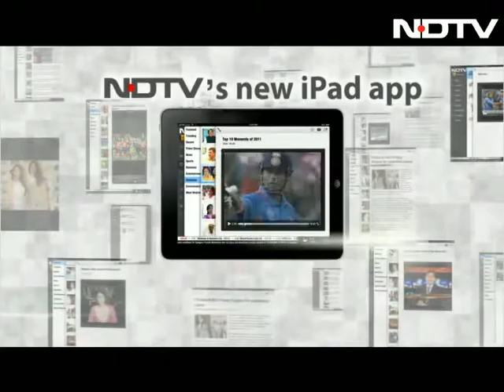Will Justice Verma panel suggestions be effectively implemented?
Left Right & Centre: They received more than 80,000 suggestions, finished their report in a record 29 days and today, Justice Verma's committee, that was set up after the ghastly Delhi gang-rape, has given a series of dramatic and sweeping suggestions which Parliament now has to consider. We examine some of the key recommendations which, if implemented, will see a sea of change in the way India addresses the issue of sexual violence against women.